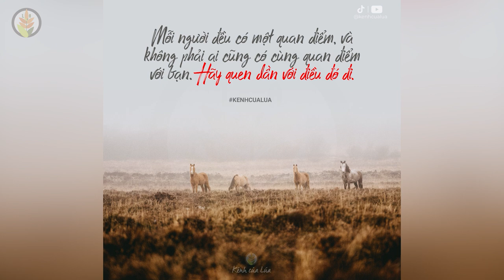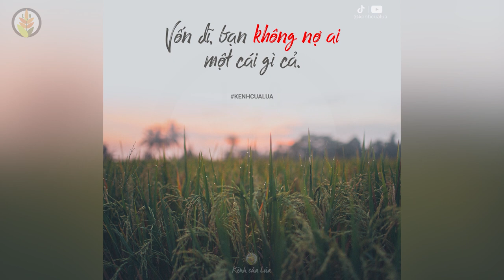Bạn sẽ sống trọn vẹn hơn với những câu nói này